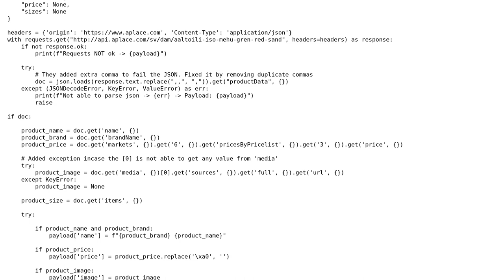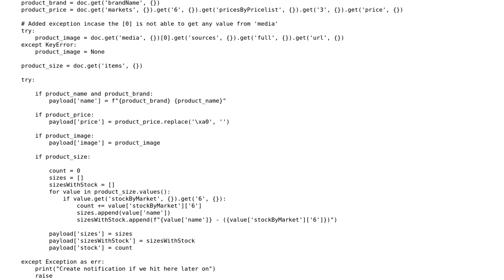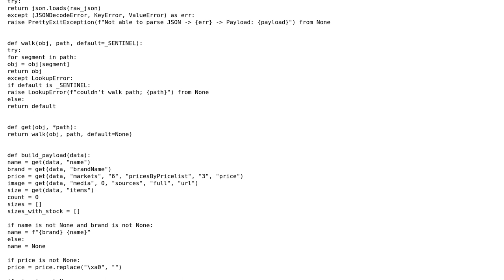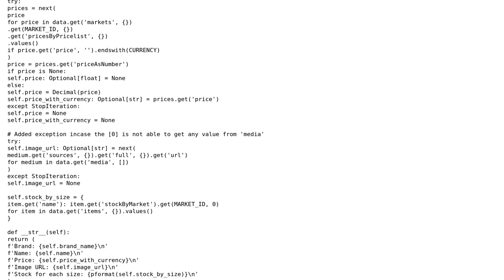Code Review: Get data from JSON values (2 Solutions!!)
Code Review: Get data from JSON values

With thanks & praise to God, and with thanks to the many people who have made this project possible! | Content (except music & images) licensed under CC BY-SA | Music | Images & others | With thanks to user Reinderien user ProtractorNewbie user Peilonrayz and the Stack Exchange Network Trademarks are property of their respective owners. You are responsible for your own actions.